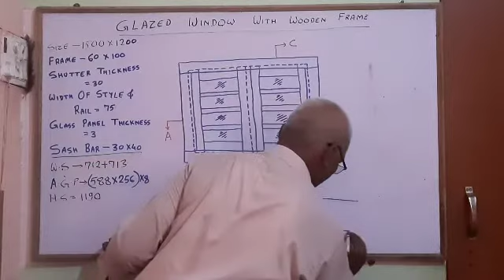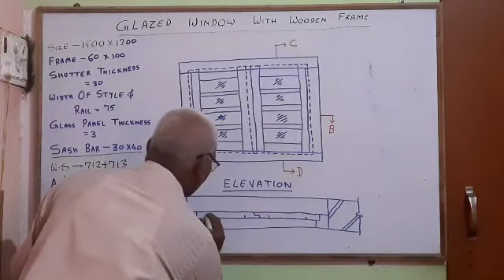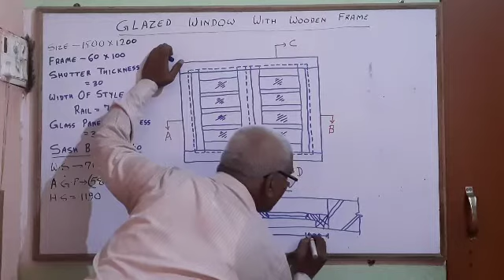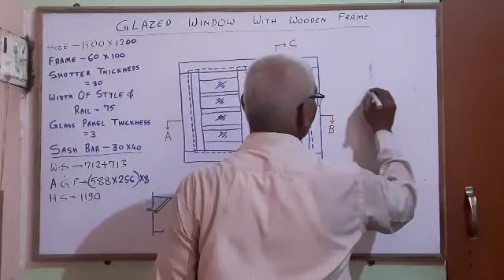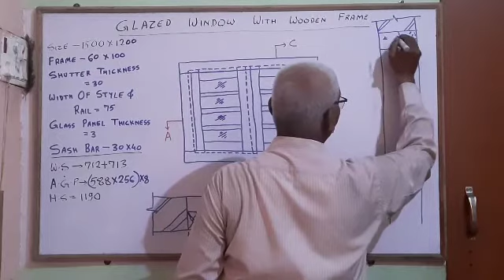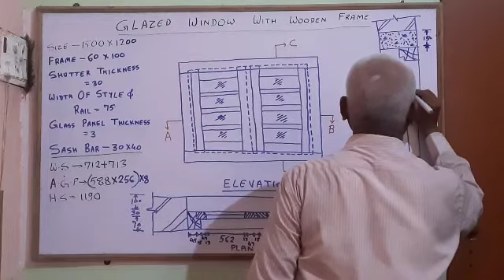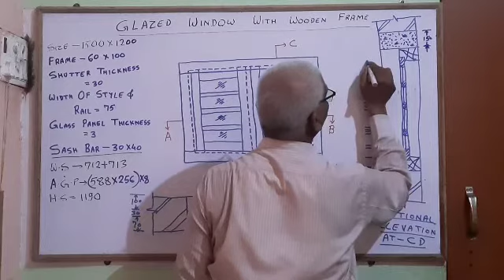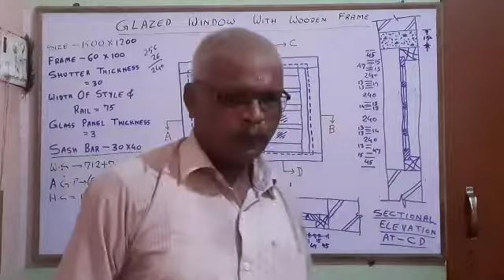Type of Windows (Partially Glazed Window 2/ 2)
Partially Glazed Window 2/ 2